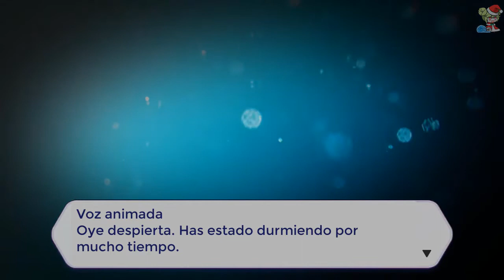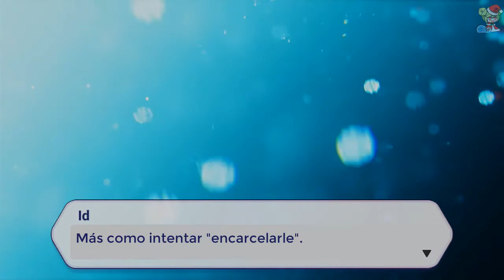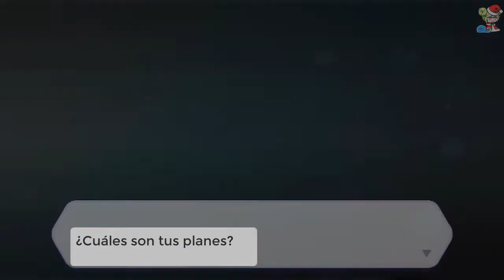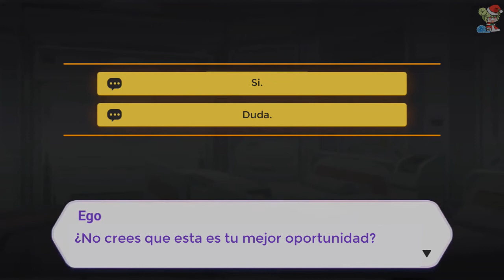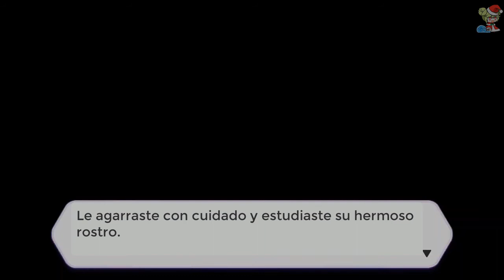Honkai Impact Caítulo 20 (Audio Chino) inicio interactivo Sub español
Empezamos con la historia de Fu Hua en este 20º Capítulo, podemos ver que aun sigue viva, después de lo ocurrido con el despertar de HoV y la historia con Kevin.

Si les interesa apoyar económicamente el canal aquí esta el paypal